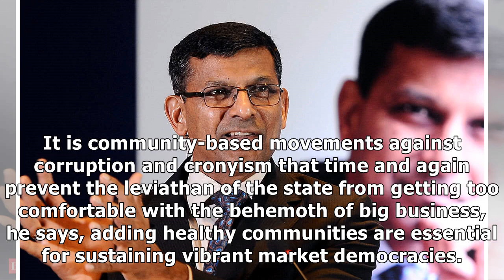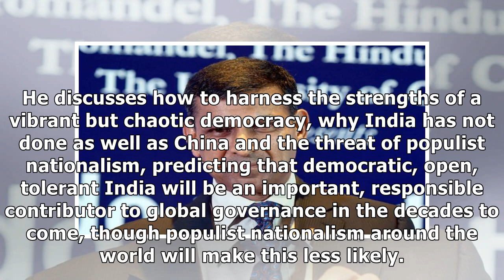Neglecting social issues not just myopic but dangerous: Raghuram Rajan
NEW DELHI: Neglecting social issues is not just myopic but dangerous, warns former RBI governor Ragh...